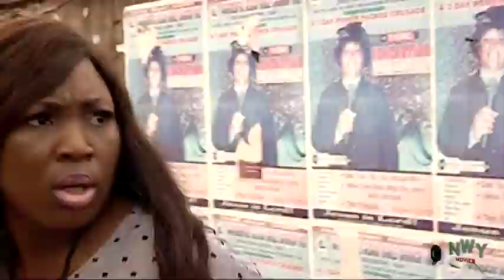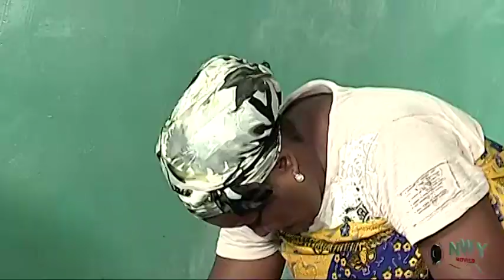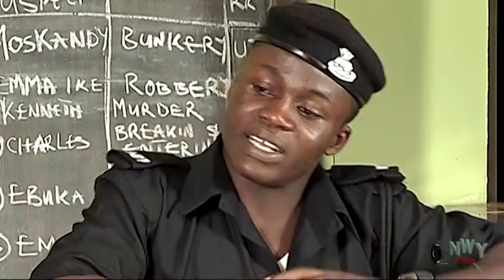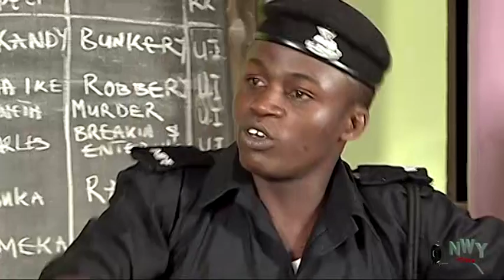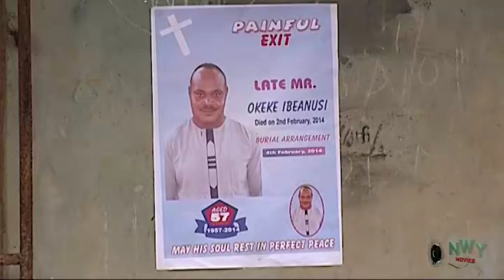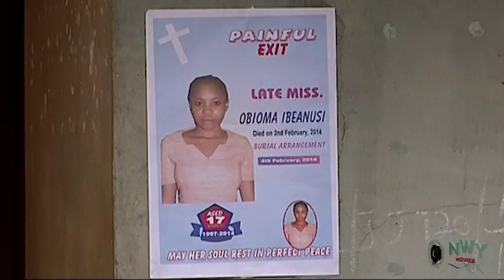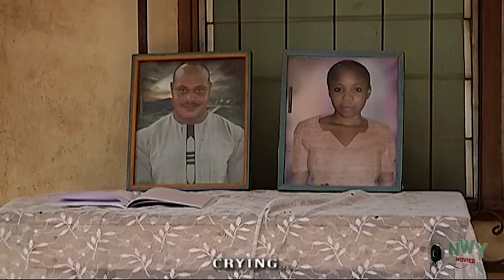Family Mothers Season 1&2 - Ebere Okaro / Zubby Micheal / Yul Edochie 2019 Latest Nigerian Movie